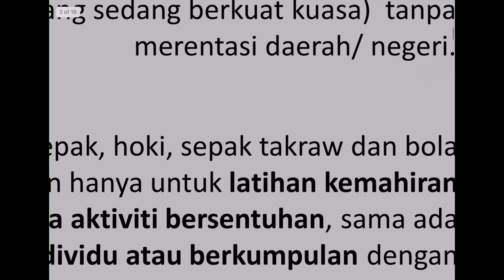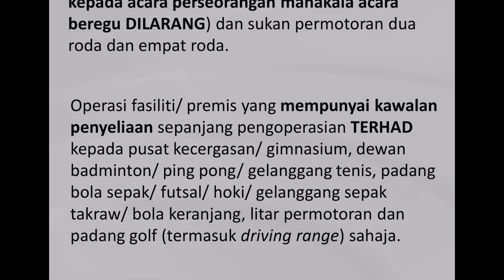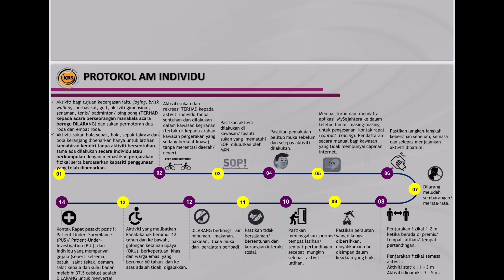S.O.P SUKAN PKP TERKINI FEBRUARI 2021 : Warta BolarotanTV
Maklumat terkini dari Kementerian Belia & Sukan berkaitan S.O.P sukan dan rekreasi dikemaskini pada 14 Februari 2021